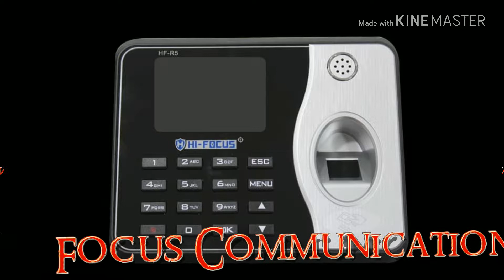cctv camera service, Cctv Camera Sales, Batlagundu, Nilakkottai, Kodaikanal, Dindigul